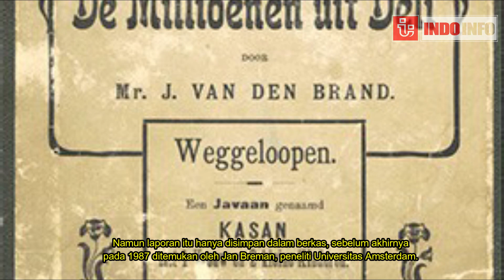Kuli Jawa dan TKA Cina Jadi Tumbal Perkebunan Di Sumatera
Dibalik terkenalnya perkebunan tembakau di Deli, Medan dan sekitarnya, tersimpan kisah miris perbudakan yg dibungkus dengan istilah kuli kontrak. Kebesaran perkebunan sisa2 kolonial Belanda ini dibangun dgn korban manusia yg ditipu, dipaksa dan dikebiri hak2nya guna membangun perkebunan tersebut. Hidup para kuli kontrak terutama dari cina dan jawa perintis perkebunan itu dipenuhi dengan sesaknya sikap rasisme dan tekanan karena menjadi tumbal perkebunan sumatera